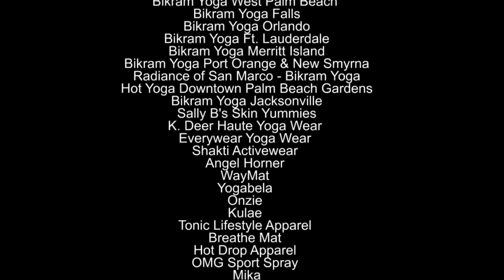Sharon Radomski Women Division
Sharon Radomski competes in the 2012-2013 Florida Regional USA Yoga Asana Competition at Flagler Auditorium on Sunday, January 6, 2013. for more...